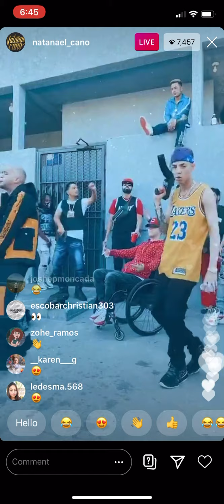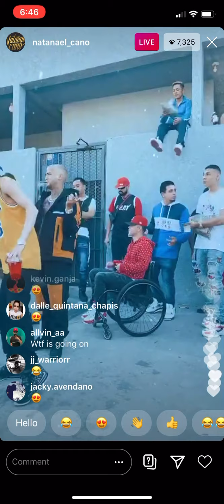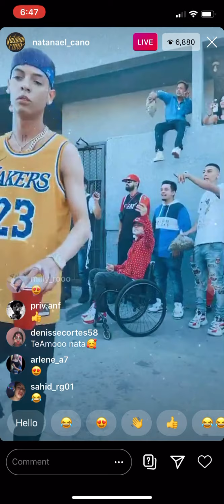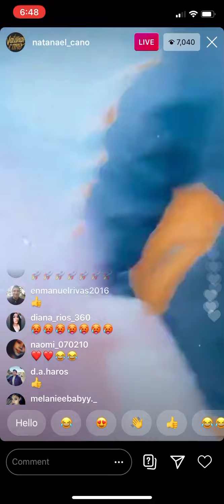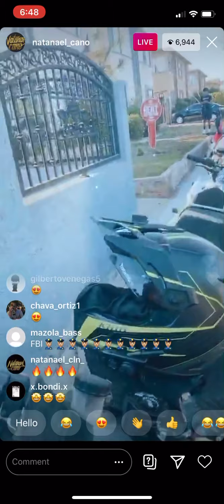Natanael cano Y Ovi Grabando “Pal Que Dijo Que No”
LivesTumbados Viejo!

Vamos Por Los 1,000 Subscriptores!!!